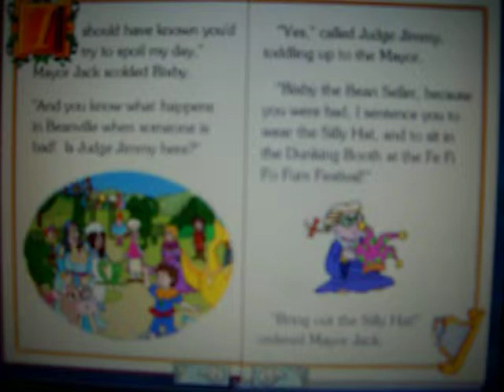After The Beanstalk - Bixby's punishment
Judge Jimmy sentences Bixby to wear the silly hat and get dunked at the Fe-Fi-Fo-Fum Festival